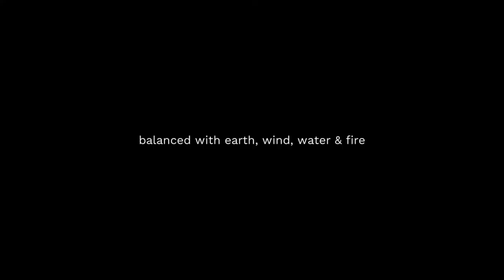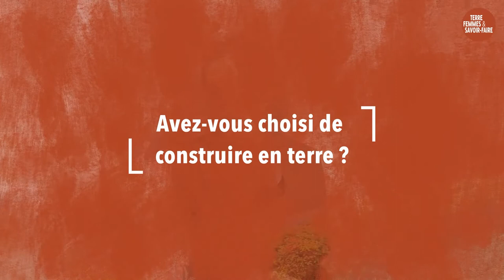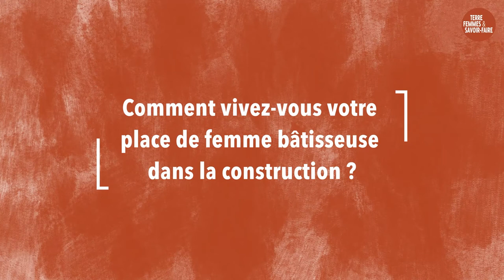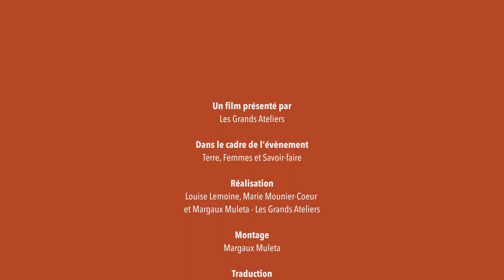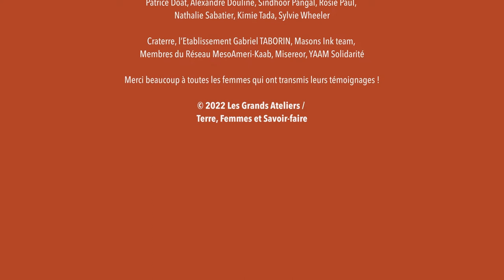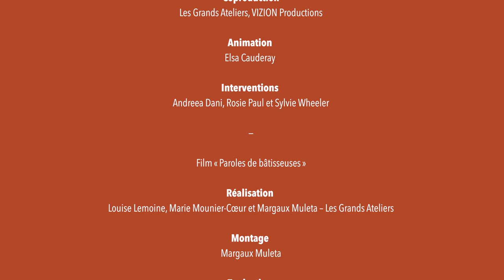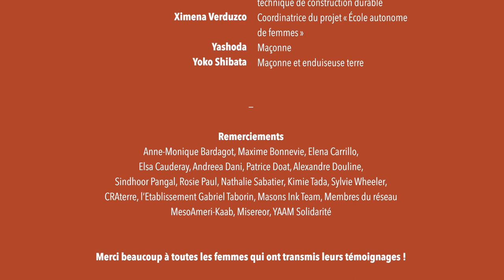Terre, Femmes et Savoir-faire | Paroles de bâtisseuses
Les échanges pluriels "Paroles de bâtisseuses" ont pour objectif de faire entendre des voix d’artisanes, des femmes inconnues et trop souvent ignorées, des bâtisseuses qui, ne pouvant être présentes à cette journée d’échanges, nous parleront à travers de courtes vidéos réalisées depuis chez elles, dans différents pays, grâce, entre autres, à la mobilisation de réseaux comme le Fact Sahel+ en Afrique de l’ouest, le Red MesoAmeri-Kaab en Amérique latine et les partenaires d’Acquis.Terre en Europe.

Leurs voix, leurs mots, leurs regards, éclairent leurs parcours de femmes discrètes et engagées dans les métiers de la construction en terre ancrés dans des pays, des cultures et des contextes très différents. Leurs témoignages introduisent les échanges qui seront menés autour de l’invisibilité du travail des femmes et la reconnaissance de leur travail, et de leur créativité pour habiter le monde d’aujourd’hui. En écho à ces parcours de femmes trois bâtisseuses, présentes aux Grands Ateliers, prendront ensuite la parole pour ouvrir les échanges et dialoguer avec le public et ces femmes de la Terre.

Médiation :
Elsa Cauderay, architecte

Intervenantes :
Andreea Dani - Mexique, directrice du département Architecture Durable à Unidad de Me- dida y Actualización à México
Rosie Paul - Inde, architecte - Masons Ink.
Sylvie Wheeler - France, maître-artisane spécialisée dans les enduits en terre crue